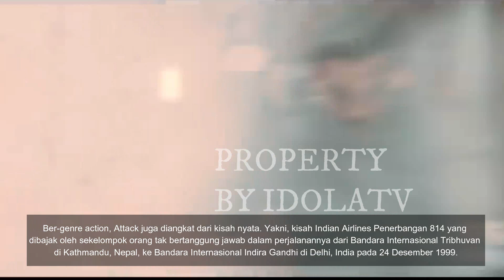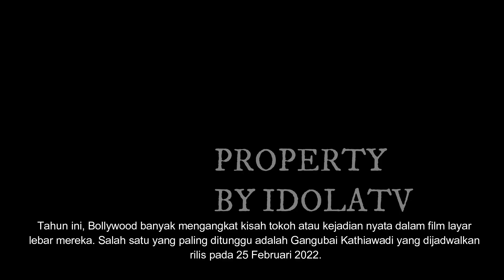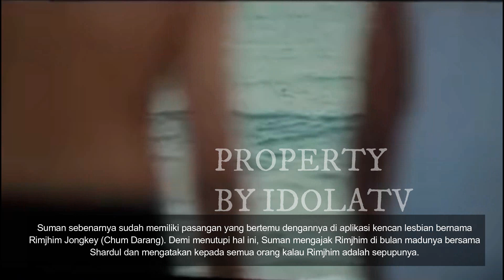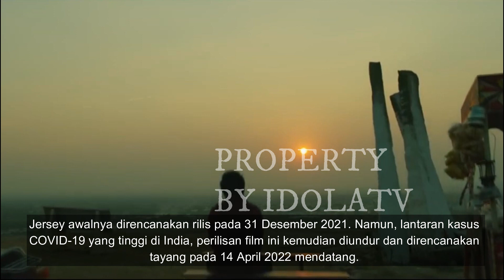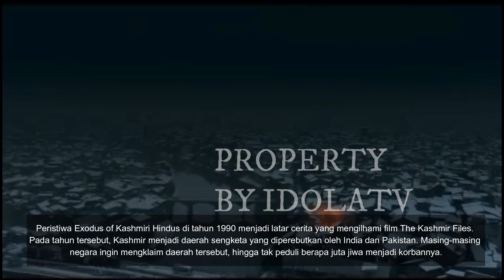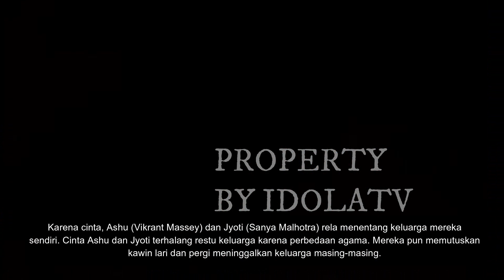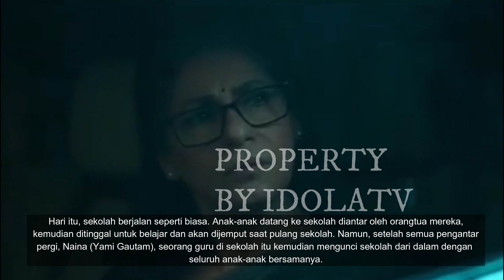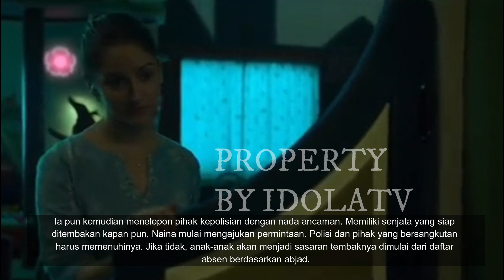Wajib Tonton..!! 10 Film Bollywood Tayang di Tahun 2022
Tahun ini, ada sederet film Bollywood yang akan rilis dan patut ditunggu. Mulai dari film bertema kolosal khas India, hingga film modern dengan kisah romansa yang ringan siap menemani kamu di tahun 2022 ini.